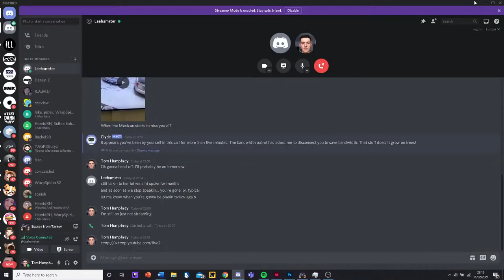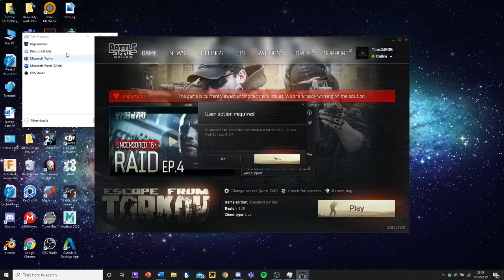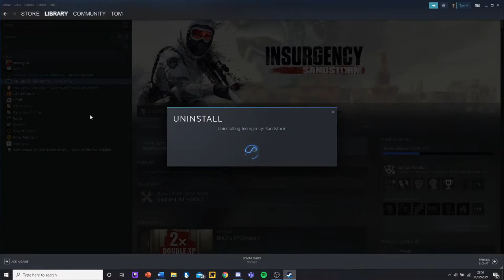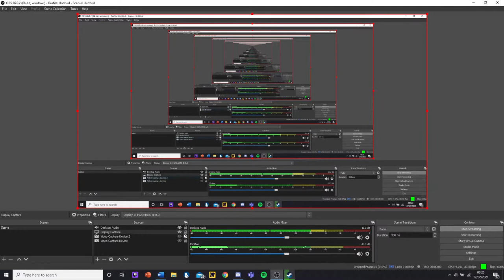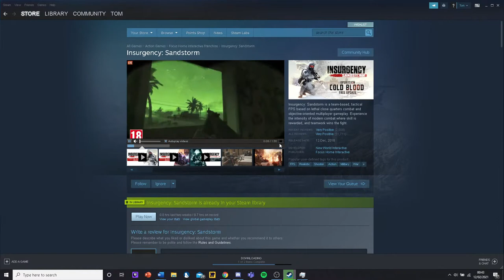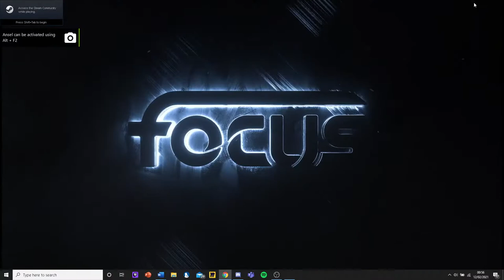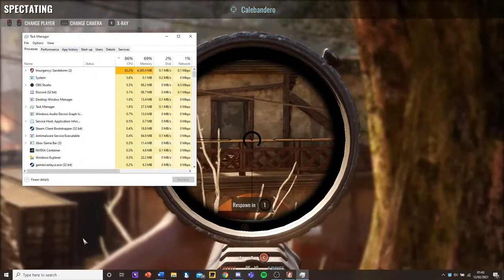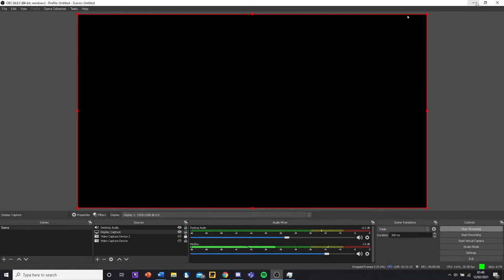Tom Humphrey Live Stream